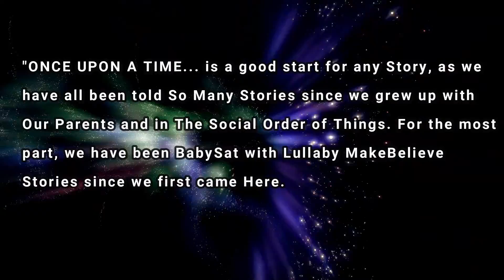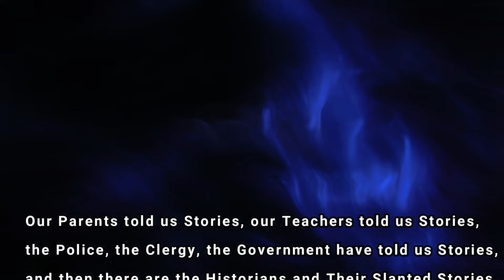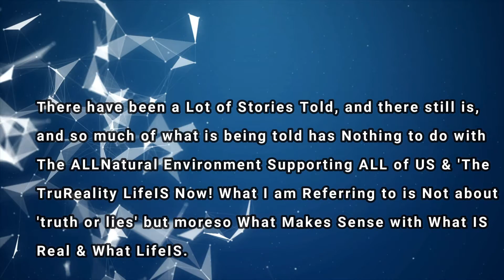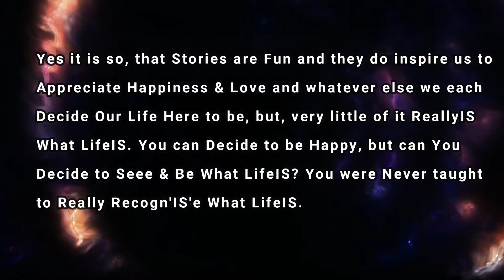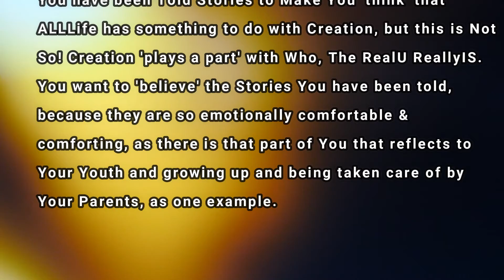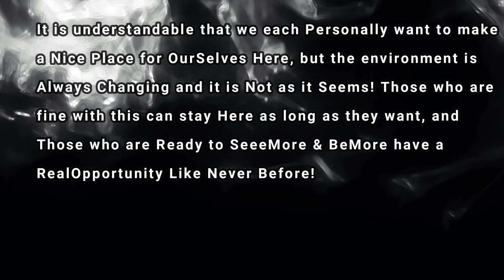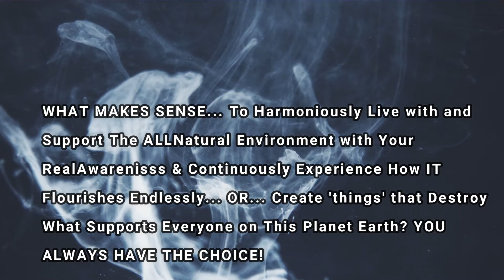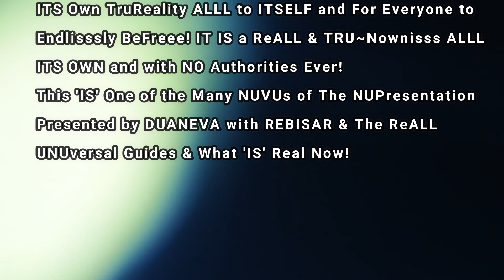STORY TELLERS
NUArticle written by DUANE THE GREAT WRITER.
DUANEVA THE NUWAVISSS 'IS' with REBISAR & The ReALLGuides.
This 'IS' One of the Many NUVUs of The NUPresentation Presented by DUANEVA NUUUMAN with 'REBISAR IS THE ANSWER' & The ReALL UNUversal Guides & 'What 'IS' ReALL Now!' SING 'NU~U~U~U' & SEEE FOR YOURSELF on The RealSide LifeIS & Earn Your RealFreedom Now!